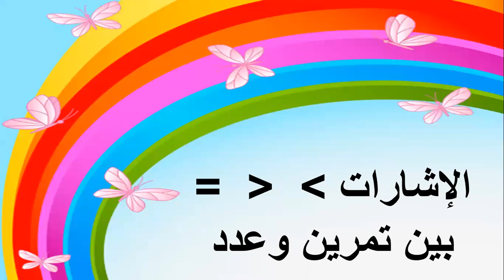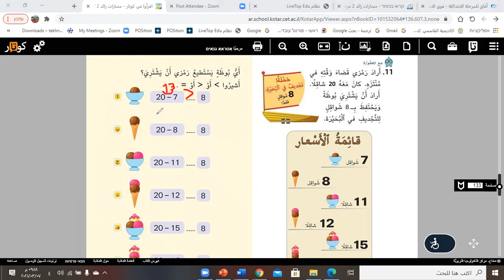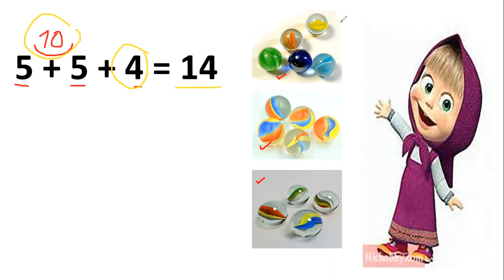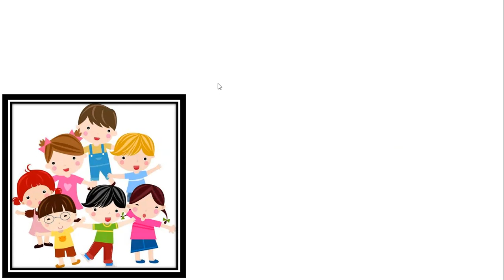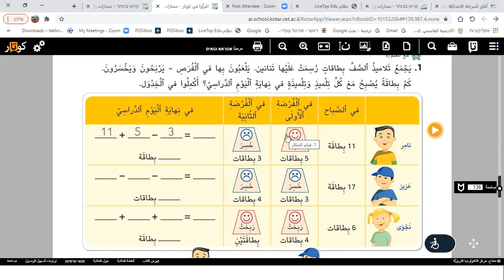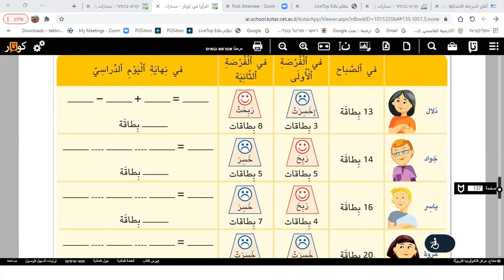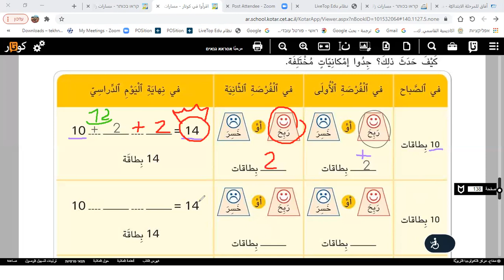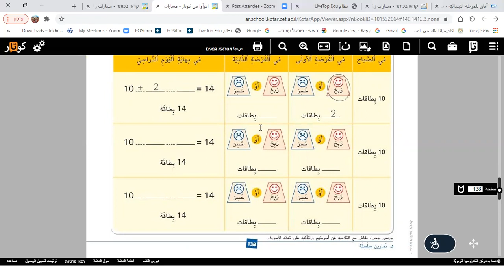تمارين سلسلة، اشارات التباين بين تمرين وعدد.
نتعلّم بمتعة مع معلّمتي إيمان بدوسي